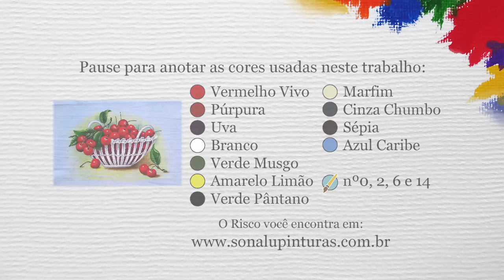Aula 324 - Cesta de Cerejas em Pano de Prato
Mais uma cestinha saindo neste tempo de isolamento!!! Dia de pintar uma Cesta de Cerejas ^^.